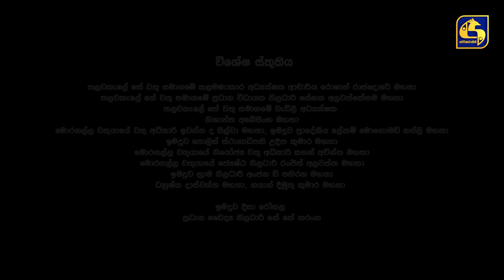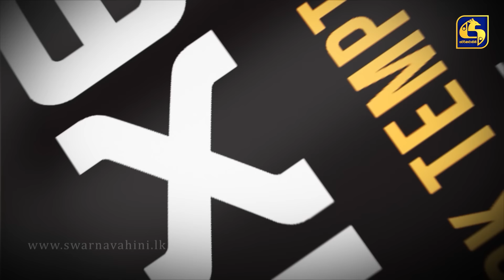LALAI LILAI LAI || EPISODE 16 || ලලයි ලිලයි ලයි || 05th March 2024